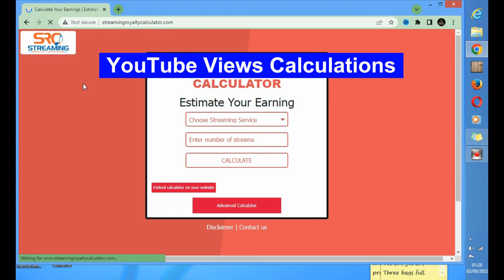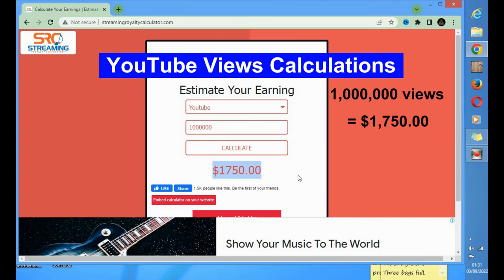How Much YouTube Pays Per View || How Much Does YouTube Pay || 2022 UPDATE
Learn How Much YouTube Pays Per View or if you have been wondering How Much Does YouTube Pay then this video will show you:
▶️ how much youtube pays for 1,000 views
▶️ how much youtube pays for 2,000 views
▶️ how much youtube pays for 5,000 views
▶️ how much youtube pays for 10,000 views
▶️ how much youtube pays for 20,000 views
▶️ how much youtube pays for 50,000 views
▶️ how much youtube pays for 100,000 views
▶️ how much youtube pays for 500,000 views
▶️ how much youtube pays for 1,000,000 views.

THIS IS YOUTUBE EARNING PER VIEW CALCULATIONS VIDEO 2022 UPDATE.

0:00 Intro
0:18 how much youtube pays for 1000 views
0:38 how much youtube pays for 2000 views
0:55 how much youtube pays for 5000 views
1:10 how much youtube pays for 10000 views
1:30 how much youtube pays for 20000 views
1:50 how much youtube pays for 50000 views
2:15 how much youtube pays for 100000 views
2:41 how much youtube pays for 500000 views
3:04 how much youtube pays for 1000000 views
3:29 Outro